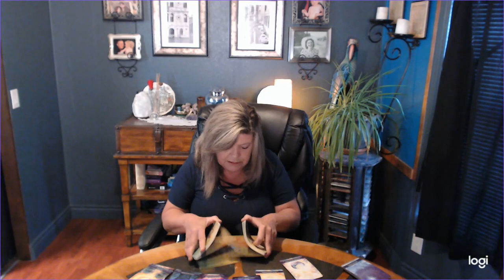CANCER WEEKLY REALLY IMPORTANT TO KEEP YOUR ENERGY BALANCED RIGHT NOW! INFINITE BLESSINGS ARE DUE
KEEP GROUNDED CANCER AND CLEAR THE MIND CLUTTER